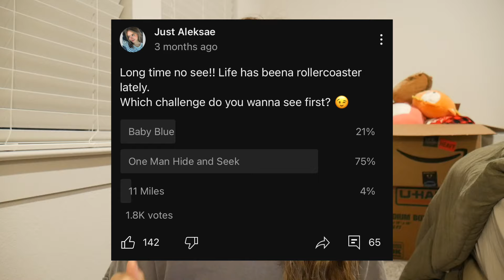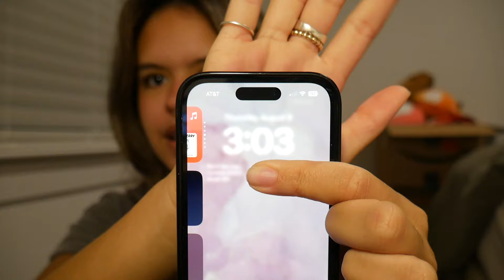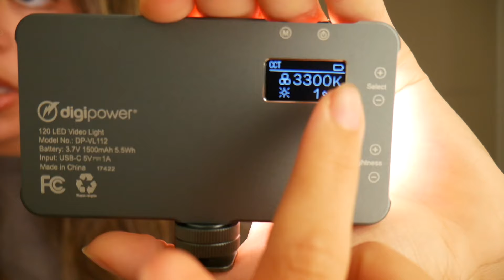BABY BLUE CHALLENGE // 3 AM